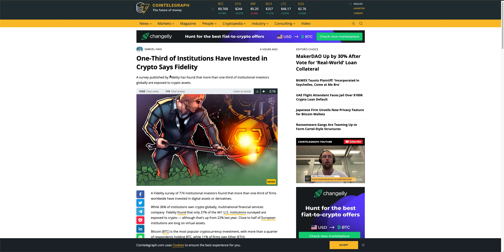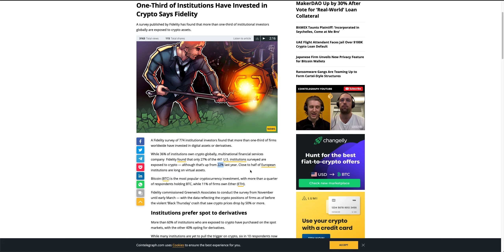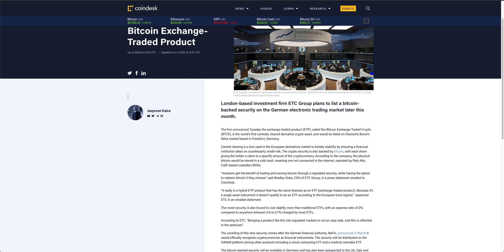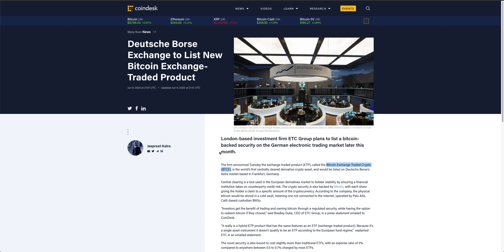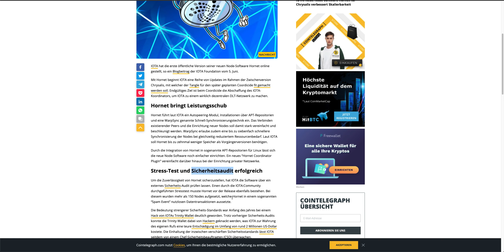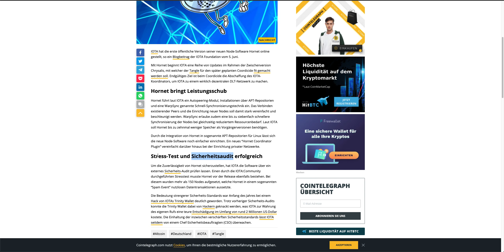IOTA bringt Hornet Update